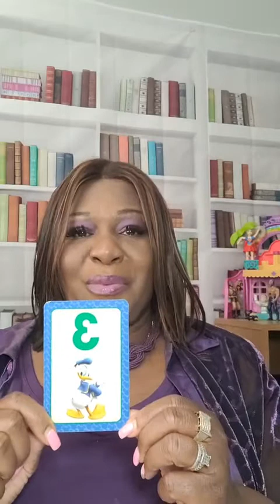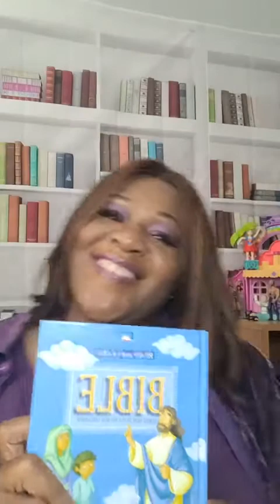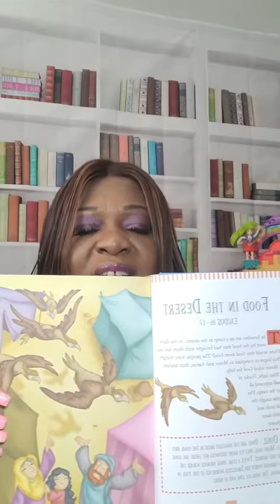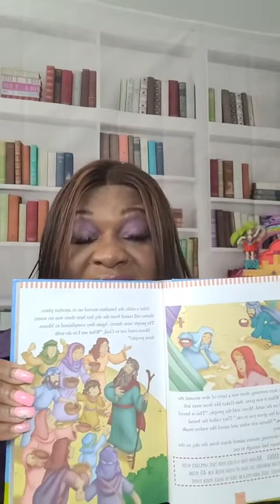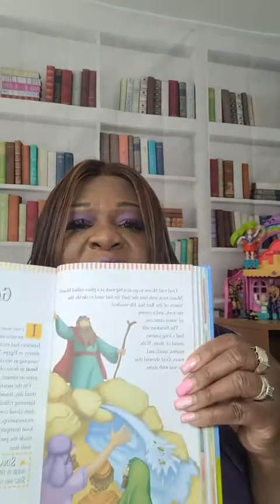Live Mar 16, 2022 Food in the Desert Exodus 16 -17 #3 Storytime with Ms. Doris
I do own the Copy rights Lyrics to Storytime song with Ms. Doris 📚📚📚📖📖

Storytime
Fan mail